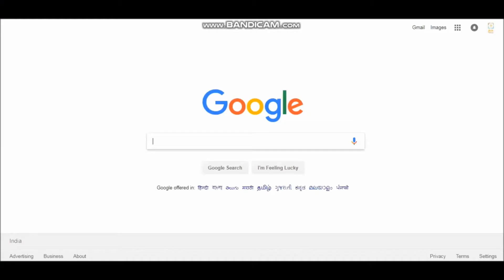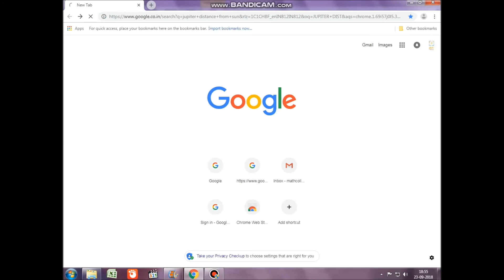Distance Between Sun and Planets I Calculation I Shortcut Trick I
Hi ,
This is the short cut trick to calculate distance between Sun and any planet with Earth as reference. This trick is based on Kepler's Laws of Planetary motion and is explained in a detailed way.

Here is the link of the notes for this method:-